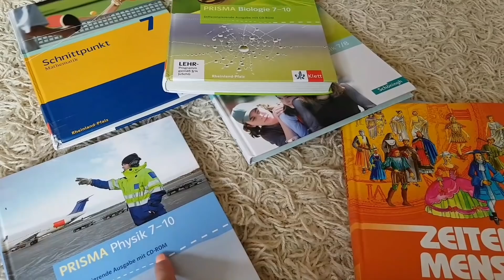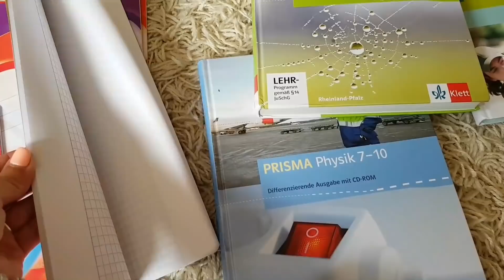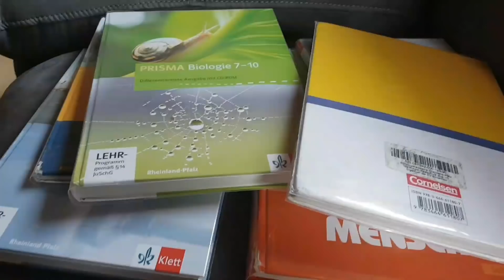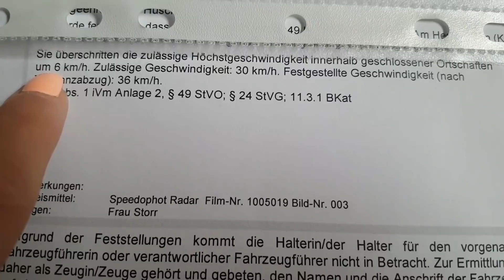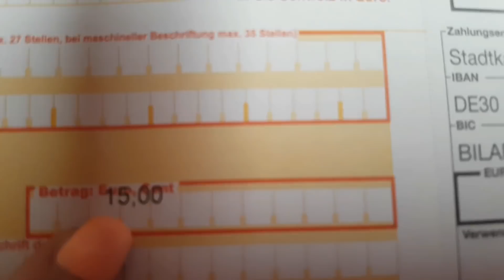ГЕРМАНИЯ. ВЛОГ. ШКОЛА. ГОТОВИМСЯ К ГОСТЯМ. МОЙ ШТРАФ. ВКУСНЫЙ ДЕСЕРТ С МАЛИНОЙ.